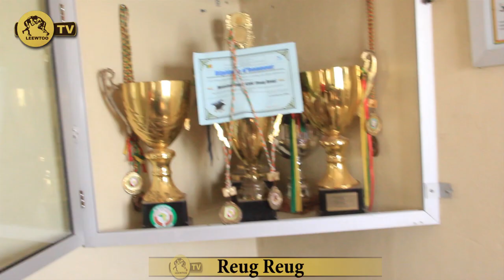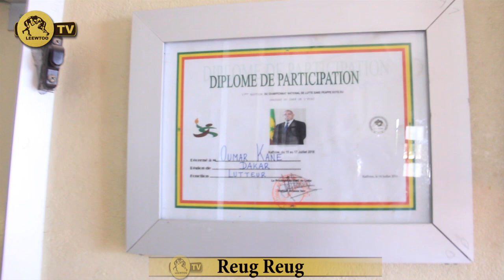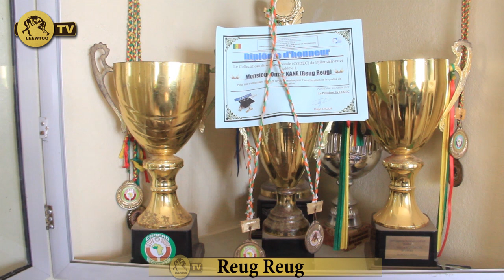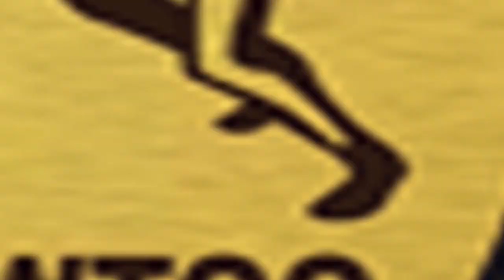Reug Reug: Lac de guier damakay daane be warko....